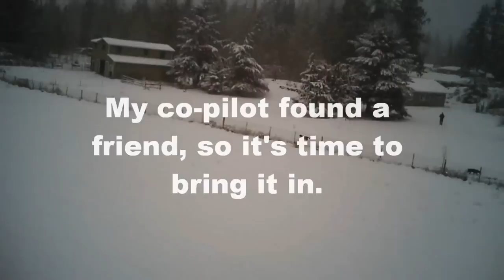January 2012 Snow Flight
Aerial Videography, RC Flight